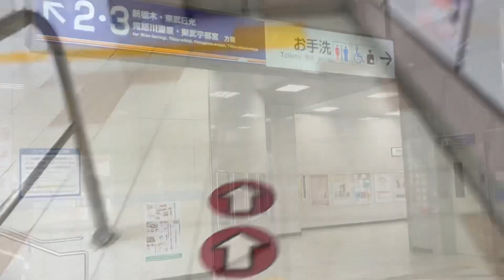【日立&三菱】4X エスカレーター 栃木駅 4X escalator Tochigi station JR & Tobu line Japan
両毛線東武日光線栃木駅にあるエスカレーターです。日立と三菱製です。